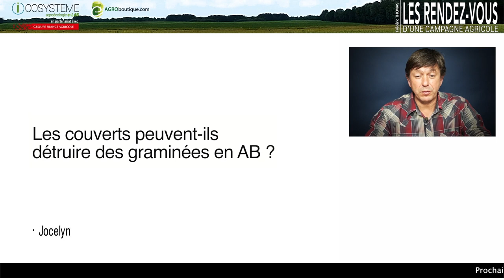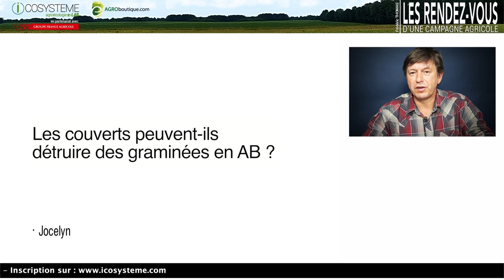Les couverts peuvent-ils détruire des graminées en AB ? - Les RDV ICOSYSTEME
Les couverts peuvent-ils détruire des graminées en Agriculture Biologique ? Questions des agriculteurs internautes dans LES RENDEZ-VOUS D’UNE CAMPAGNE AGRICOLE avec Frédéric Thomas (icosysteme). Une émission en directe sur internet tous les mois pendant 9 mois (octobre 2018 à juin 2019). Assistez, posez vos questions et approfondissez vos pratiques et vos connaissances avec Icosysteme : des outils et des agriculteurs, chercheurs, au service de l’échange et du partage d’expériences pour une agriculture différente. Inscription